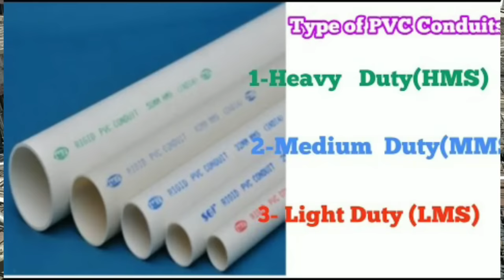छत मे Light का Pipe और Box कैसे लगानी है | Electric conduit piping in slab | electric pipe fitting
Electric pipe fitting in slab
छत मे Light का Pipe और Box कैसे लगानी है | Electric conduit piping in slab | electric pipe fitting kaise karni hai

Chhat me electric ka pipe or fan box kaise dale
chhat me light ka pipe kaise Dale
chhat me light ka pipe dalne me galtiya
house construction tips
house construction mistakes
chhat me kaise electric ka pipe dale
slab thickness
light ka connection kaise kare

Ph:- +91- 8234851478 (Only WhatsApp)
Delhi,